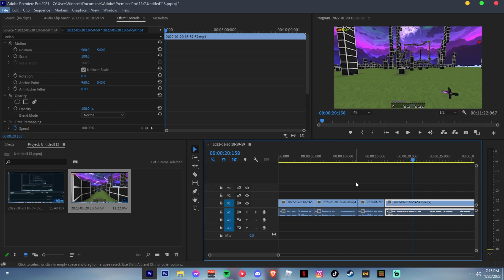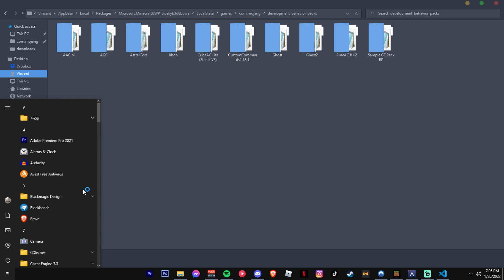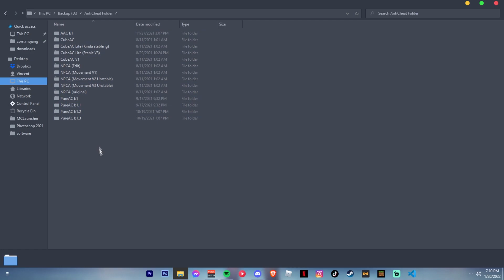Minecraft Bedrock Realm Anti-Cheat (with checks) [LOOKING FOR DEVS]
extention: .mcfunction
type: data pack

must know basic mcfunction.